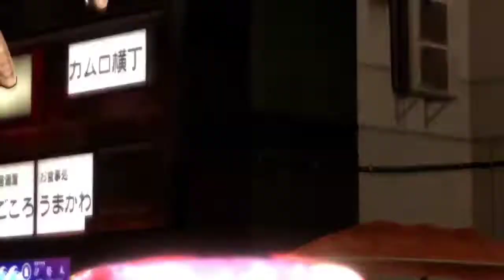Top 15 Remasters On PS4 | My favourite remasters on PS4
My 15 favourite Games Remastered/Re released for PS4. Majority is on Xbox one and PC as well.
This list isn't about quality of remaster, rather quality of game.